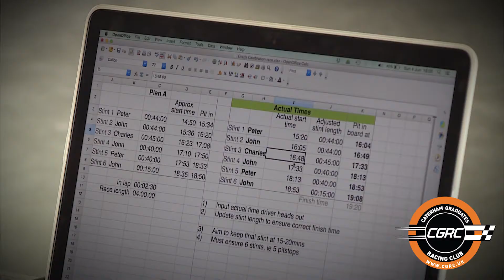CGRC Meet the Club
Welcome to the Caterham Graduates Racing Club (CGRC). We are a club-level Caterham championship racing in the UK. We offer a competitive, friendly, fast and fun racing environment amongst capacity grids, as well as providing a sociable paddock atmosphere for drivers and their family and friends. Find out more about the CGRC right here.